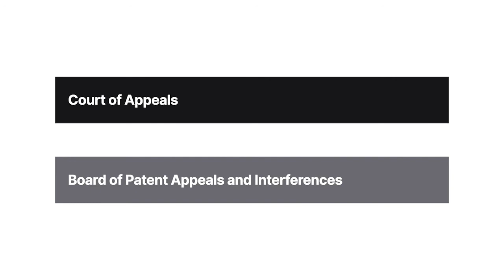Griffith v. Kanamaru Case Brief Summary | Law Case Explained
Griffith v. Kanamaru | 816 F.2d 624, 2 USPQ2d 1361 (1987)

It’s sometimes hard to imagine a world without Post-Its, or common cures to now-obsolete diseases. The idea that everyone benefits from a good invention is at the heart of patent law. In the nineteen eighty-seven case of Griffith versus Kanamaru, we examine the balance of this public-policy interest with the interest of rewarding inventors.

Owen Griffith was a biochemistry professor at Cornell Medical College. In nineteen eighty-one, he established the concept of an aminocarnitine compound, useful for the treatment of diabetes. Another inventor, Tsuneo Kanamaru, reduced this same concept to practice in nineteen eighty-two and filed a patent. Griffith had not yet reduced the invention to practice.

Griffith’s delay in reducing the invention to practice was in part due to Cornell’s policy of requiring outside funding for such projects. It was also because Griffith had promised a future Cornell student that she could assist with the project. Griffith waited for this specific student to enroll. He also expended minimal effort toward securing funding and often put the aminocarnitine project aside to work on other projects. Griffith ultimately reduced the concept to practice in nineteen eighty-four.

Griffith claimed he was entitled to priority against Kanamaru’s patent-filing date.

Griffith filed an action with the Board of Patent Appeals and Interferences. The board determined that he failed to establish a case for priority regarding the patent. Griffith appealed to the federal circuit.

Want more details on this case? Get the rule of law, issues, holding and reasonings, and more case facts

Have Questions about this Case? Submit your questions and get answers from a real attorney